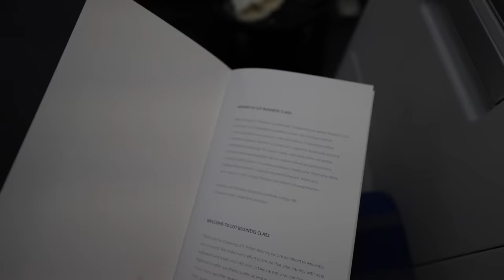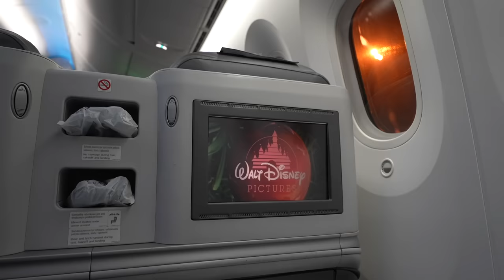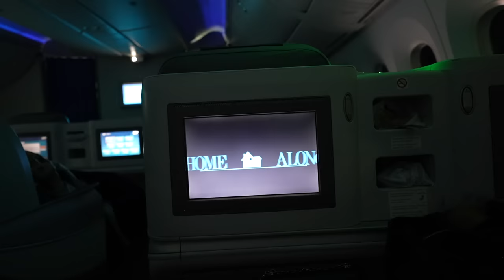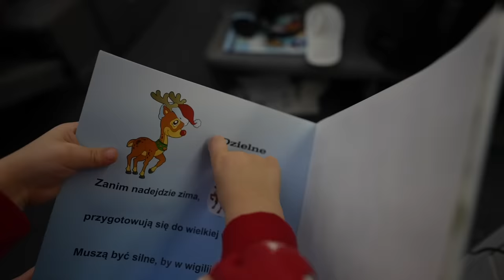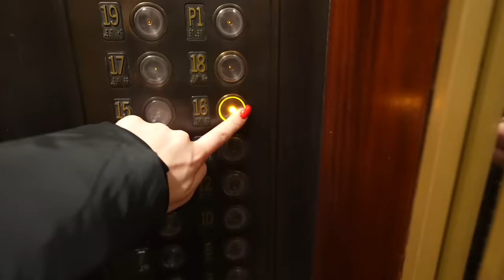VLOGMAS : LECIMY DO NOWEGO JORKU! ŚPIMY W THE PLAZA HOTEL!❤️🎄| Andziaks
Witam Was w najpiękniejszym okresie w roku!